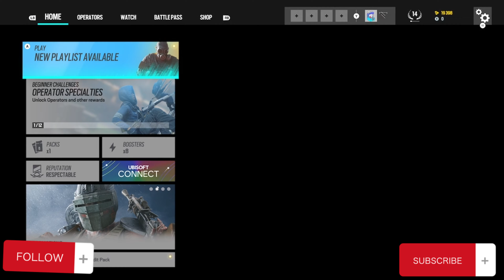ITZ Gaming LLC - Rainbow Six Siege